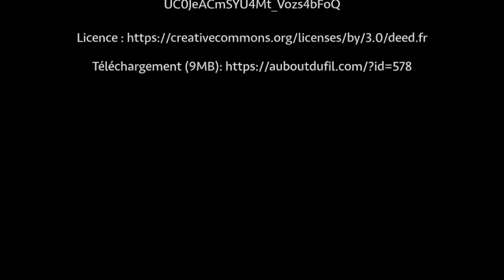Voeux pour Pâques 2021 - Mgr Pascal Delannoy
Notre évêque, Mgr Pascal Delannoy, nous adresse ses voeux à l'occasion des fêtes de Pâques 2021.